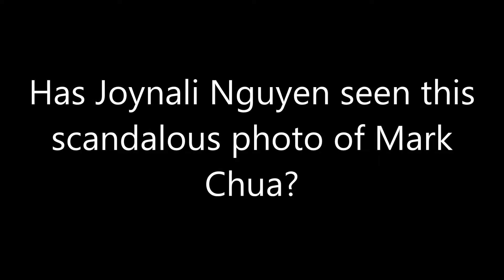Mark Homosexual???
This is serious he may still be out there send this to your family and friends we are not safe!